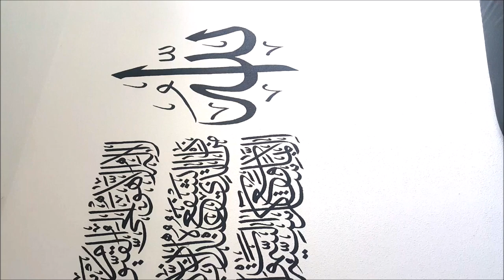Ayat-ul-Kursi with and without harakat | Jamal Calligraphy by Roekayah Banu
Surah 2, Ayah 255

Thank you for all your support and keep watching! More videos are coming soon !